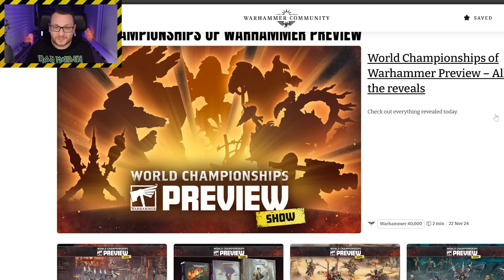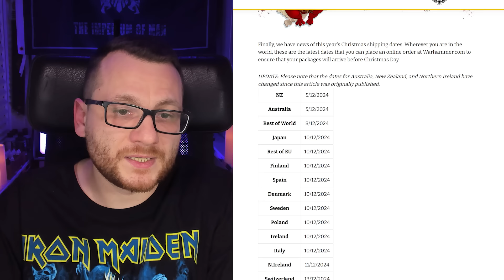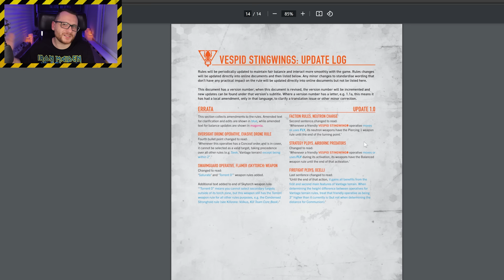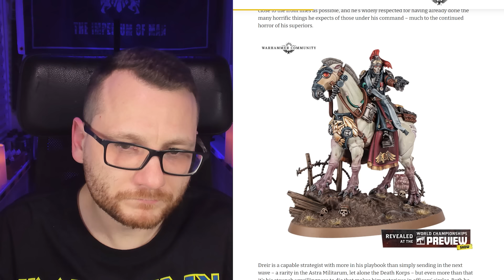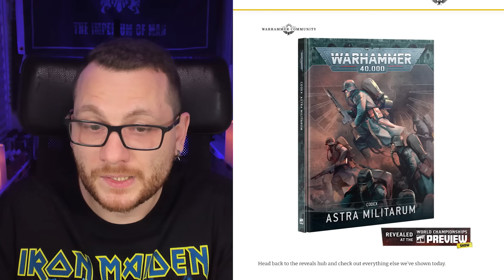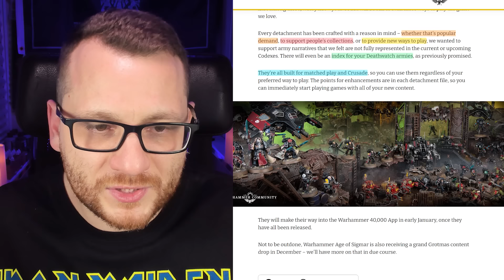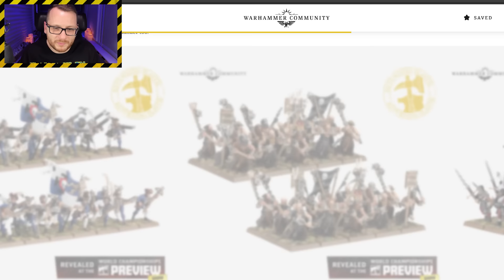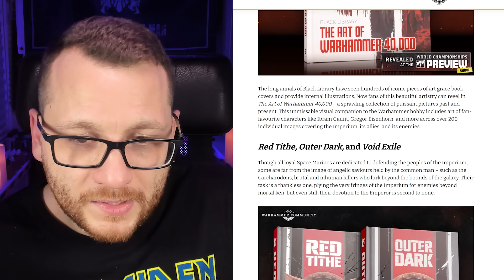GW НАВАЛИЛО НОВИНОК: ВСЕ ПОДРОБНОСТИ АНОНСА! / Чемпионат Мира по Вархаммеру / Сник-пик Альфа Легиона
🍿Прошедшее Превью Шоу вызвало смешанные эмоции, лучшие игроки борются за звание Чемпионов Мира в 4 дисциплинах, а фановые окунулись в большой нарративный ивент! Все это и многое другое - в вашей еженедельной дозе новостей Вархаммера!

📖Содержание:
00:00 Начало выпуска
01:18 У меня заработал Warhammer Community!
02:38 Текущие предзаказы
12:47 Машина слухов 19.11.24
13:40 Новости гейминга и анимаций
17:20 Предзаказ Святой Селестины от Weta Workshop
20:01 Новые миниатюры Лодочников Бездны в Некромунде
22:11 Обновление правил Kill Team
24:54 Как проходит Чемпионат Мира по Вархаммеру 2024
28:20 Как проходит ивент Grand Narrative 2024
30:40 ПРЕВЬЮ: Криг
46:51 ПРЕВЬЮ: Эльдары
57:02 ПРЕВЬЮ: Праздничный календарь Детачментов для 40k
1:00:58 ПРЕВЬЮ: Ересь Хоруса
1:06:02 ПРЕВЬЮ: Старый Мир
1:10:59 ПРЕВЬЮ: Orruk Warclans
1:14:07 ПРЕВЬЮ: Gloomspite Gitz
1:19:06 ПРЕВЬЮ: Black Library
1:20:52 Личное Мнение
1:27:58 Завершение выпуска

🙏ОГРОМНОЕ ВАМ СПАСИБО, канал существует ТОЛЬКО за счет ваших пожертвований и платных подписок